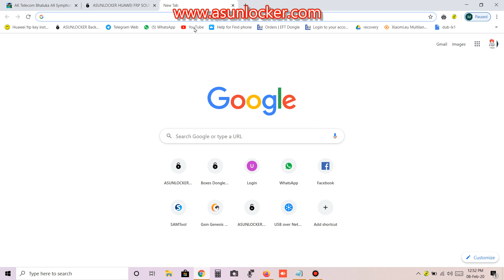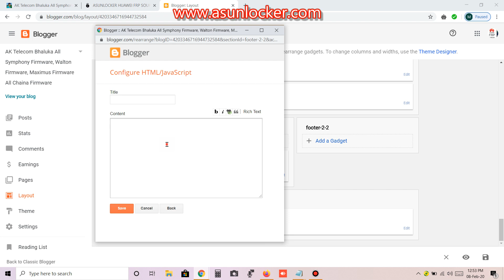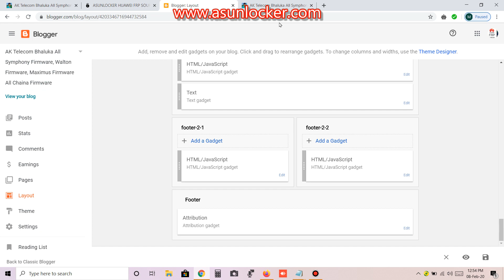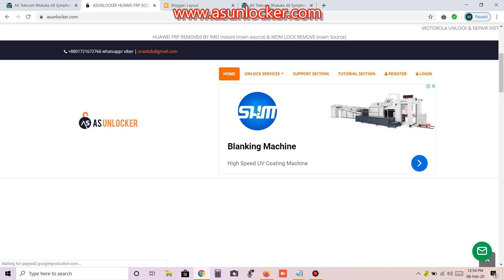change mouse icon in your blgger/ কিভাবে নিজের ব্লগের মাওস এর পরিবর্তঅন করতে পারেন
how to change mouse icon
mouse icon change for my web

 code:
not allow here past code pls download code text file